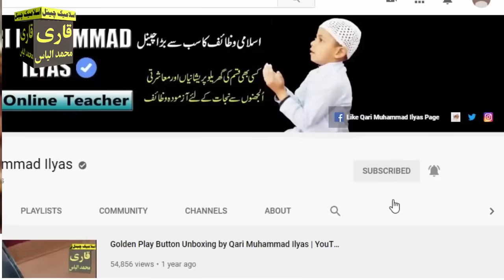aaj Raat Ramzan ka Chand Nazar ay ga 21 Bar par lo | Dolat & Rizq ka Special Powerful Wazifa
aaj Ramzan ka Chand Nazar ay ga 21 Bar par lo | Dolat & Rizq ka Special Powerful Wazifa

Aslam u Alikum ! Ramzan Mubarak ! ajj Ramzan ka Chand Nazar aye ga Chand dakh kar 21 Bar Surah Qasr parh lane jo mango gy mil jayga.IN SHA ALLAH